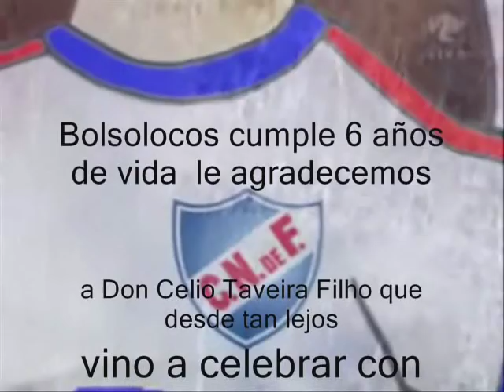CELIO TAVEIRA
CELIO TAVEIRA FILHO